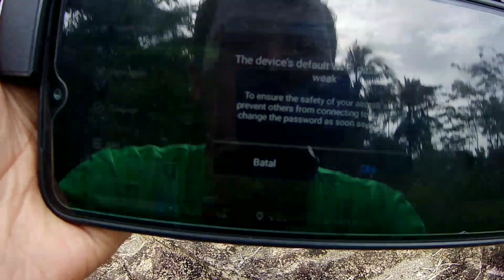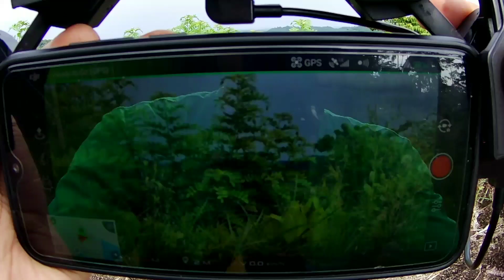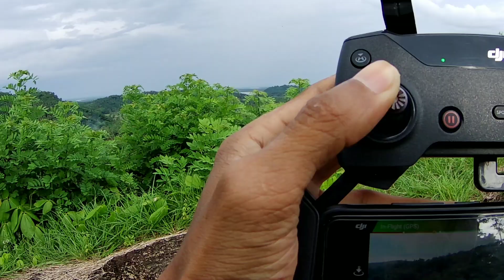Cara Menerbangkan Drone dji Spark Khusus Pemula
Tips bagi pilot pemula kadang suka ada yang masih bingung untuk menerbangkan sebuah drone , tanpa persiapan yg baik maka akan berujung kepanikan dan kesalahan fatal